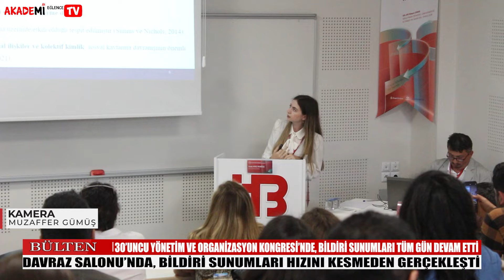BÜLTEN - 30. Yönetim ve Organizasyon Kongresi'nin Davraz Salonu'nda 2. Oturum Gerçekleşti